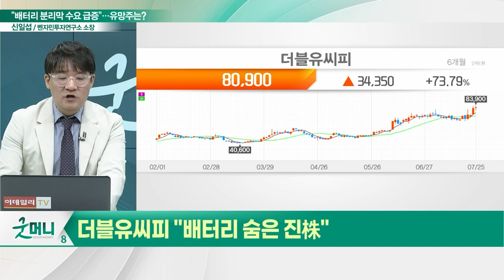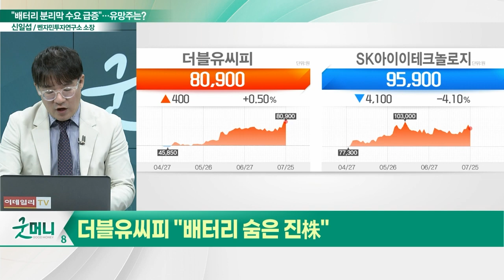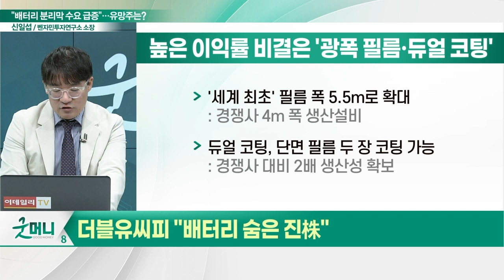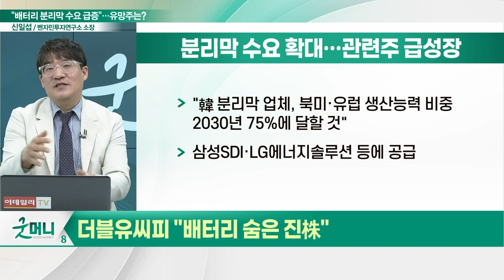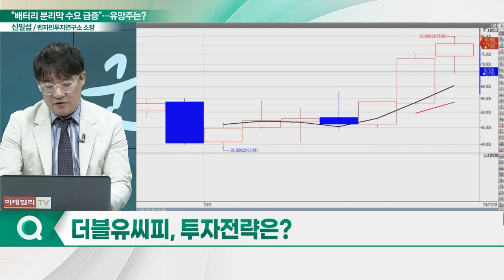더블유씨피(393890), 분리막 수요 기대... 배터리 '숨은 진株'_신소장의 시그널 (20230726)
더블유씨피(393890) "배터리 숨은 진株"
- 세계 2위 분리막 업체… 22%의 압도적 이익률
- 높은 이익률 비결은 '광폭 필름·듀얼 코팅'
- 삼성SDI·LG에너지솔루션 등에 공급